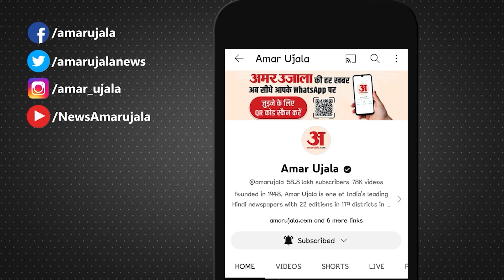Omar Abdullah: जम्मू में बोले उमर अब्दुल्ला, कश्मीरी पंडितों पर दिया बयान | Kashmiri Pandits | BJP